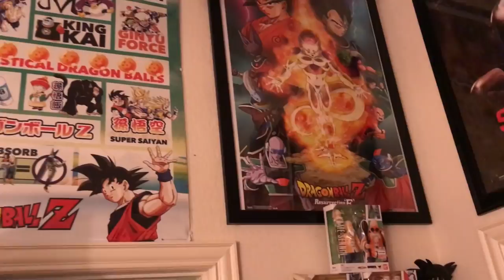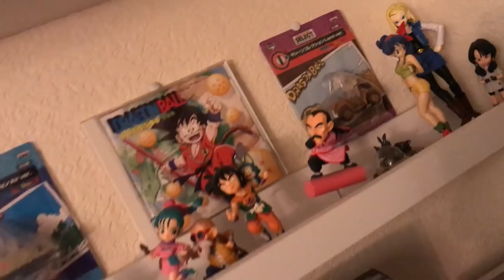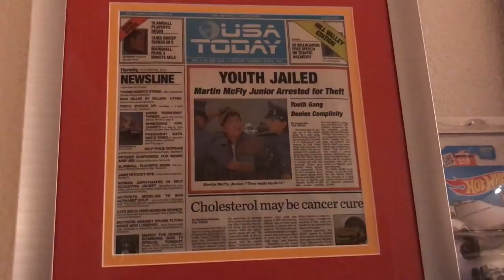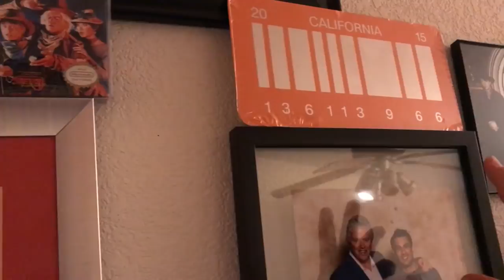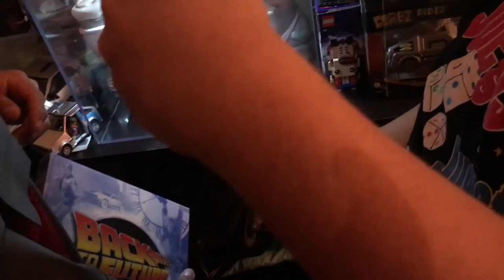Visita Colecionista Dragon Ball, Sneakers, Volver al futuro Randy Parte 3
Coleccionista juguetes Randy parte 3 Dragon Ball, Sneakers, Volver al futuro y mas